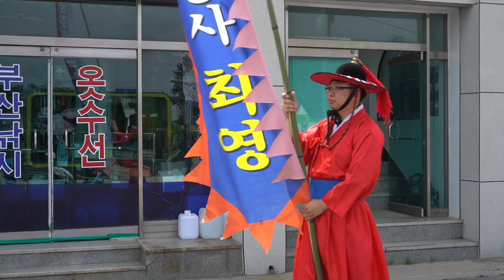제16회 보물섬 미조항 멸치축제 스케치 - 무민공 최영장군 영정봉안행렬 퍼레이드와 요리시식회+승마인형 타고 마상전투 하는 초등생 둘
제16회 보물섬 미조항 멸치축제
무민공 최영장군 영정봉안행렬 퍼레이드
2019년 5월 4일~6일 중 첫날